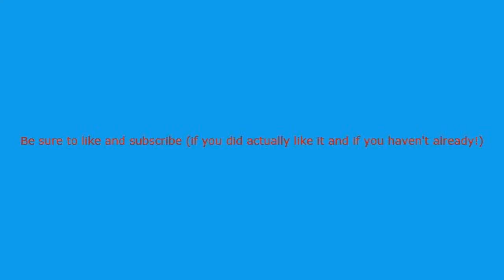build battle THESE ARE THE BEST BUILDS EVER!!!!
Hi hope you enjoy my video!!! I am a beginner on Youtube. I'm hoping my channel grows to be as AWESOME as Crainer or Dantdm Or Sundee!